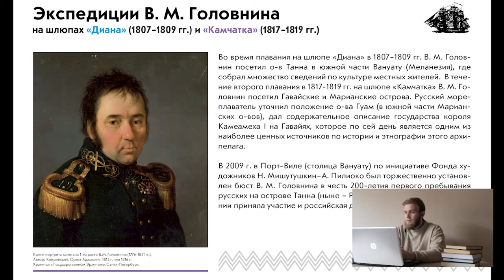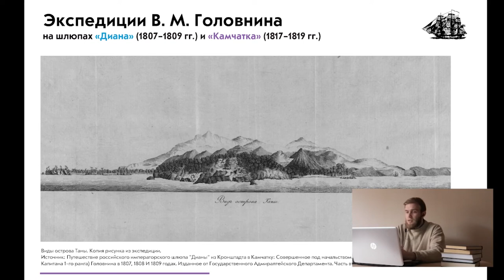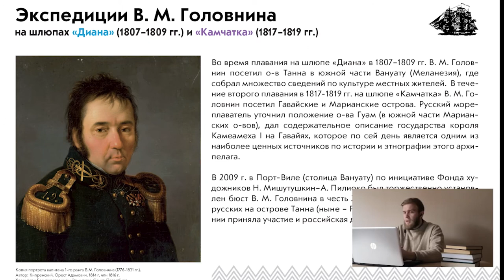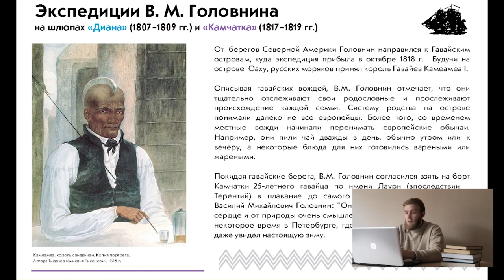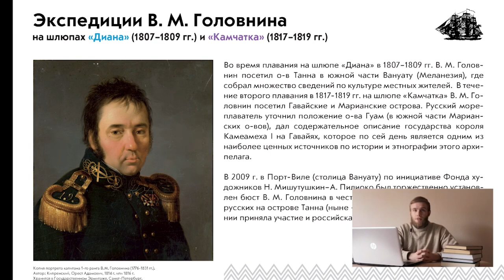Онлайн-лекция. Кругосветные экспедиции В.М. Головнина (1807-1809; 1817-1819 гг.).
Кругосветные экспедиции В.М. Головнина (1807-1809; 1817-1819 гг.): приключения в Океании

Василий Михайлович Головнин – один из наиболее выдающихся отечественных мореплавателей и ученых XIX века, исследования которого имеют большое научное значение.
В ходе первого кругосветного плавания 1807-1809 гг. на шлюпе «Диана» В.М. Головнин собрал богатый этнографический материал по быту, обычаям, а также материальной культуре жителей острова Танна в южной части Вануату (Меланезия), тогда еще очень слабо затронутого влиянием западной цивилизации.
Во время второго плавания в 1817–1819 гг. на шлюпе «Камчатка» Василий Михайлович уточнил положение о-ва Гуам, который располагается в южной части Марианских о-вов, а свидетельства российского мореплавателя о Гавайских островах считаются одним из наиболее ценных этнографических источников своего времени.
Лекция организована в рамках образовательно-просветительского проекта Фонда им. Миклухо-Маклая «Россия и Океания (XIX-XXI вв.)», реализуемого при поддержке Фонда президентских грантов.

Производство Фонд им. Миклухо-Маклая, 2020 г.
Использовать данное видео только со ссылкой на проект «Россия и Океания (XIX-XXI вв.)» и Фонд им. Миклухо-Маклая, реализующий проект при поддержке Фонда президентских грантов, ссылка на проект